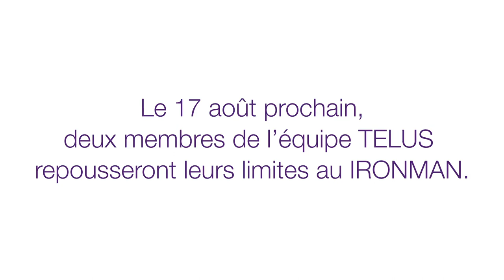TELUS et ses IRONMEN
Les triathlons IRONMAN font partie des épreuves les plus rigoureuses au monde, rencontrez 2 membres de l'équipe TELUS qui prendront part à l'événement dimanche.

TELUS vous donne rendez-vous au IRONMAN Mont-Tremblant ce week-end!